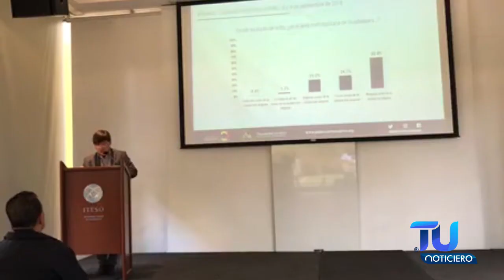Reprueban a autoridades en combate a la inseguridad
Este miércoles el observatorio ciudadano Jalisco Cómo Vamos presentó su más reciente encuesta de sobre percepción de seguridad en la ciudad, y se dejó de manifiesto que los ciudadanos reprobaron los resultados de los gobiernos federal, estatal y municipal.